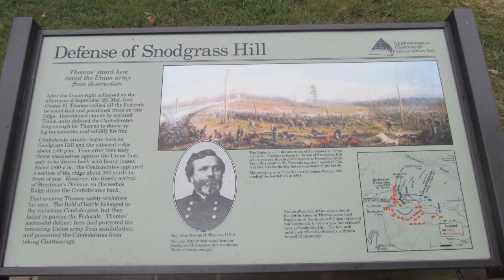Defense of Snodgrass Hill (Chickamauga Bonus)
This is a cool historical marker at Snodgrass Hill that just didn't make it into the final cut due to flow issues. I still thought it some neat history and wanted to share it with you guys, though. Enjoy! :)